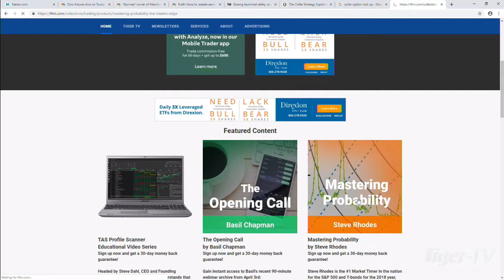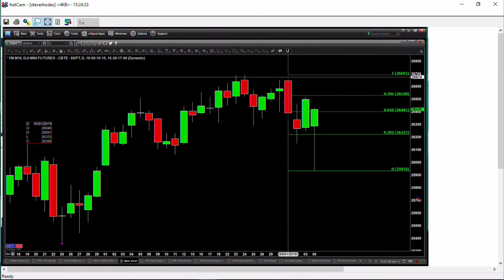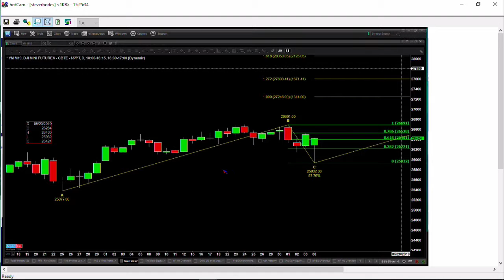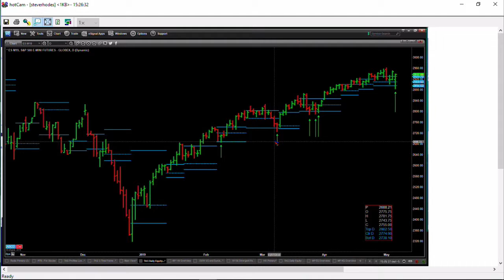Steve Rhodes on The Tom O'Brien Show May 6th, 2019